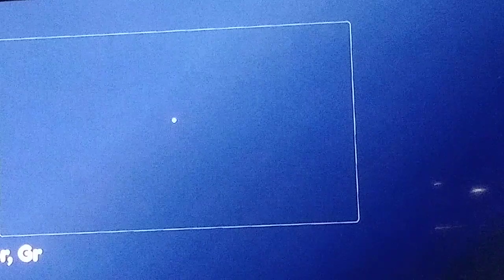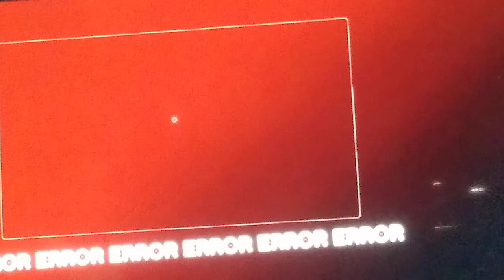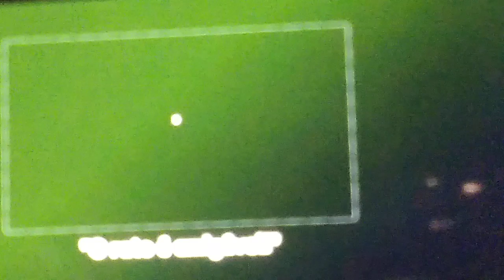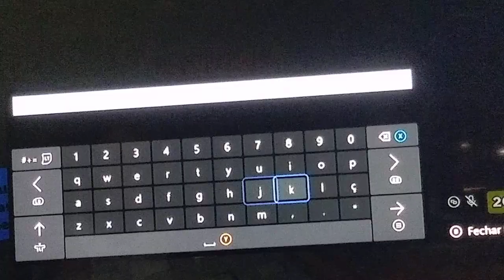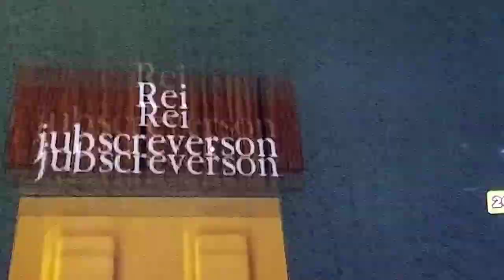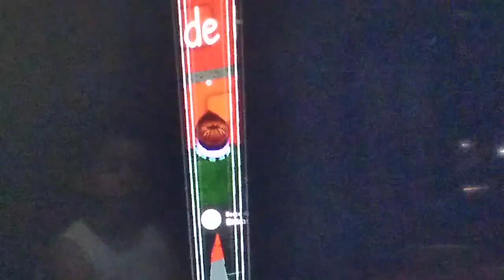os nps estão mais inteligentes (Roblox da zueira)